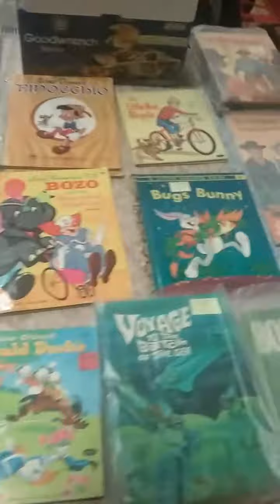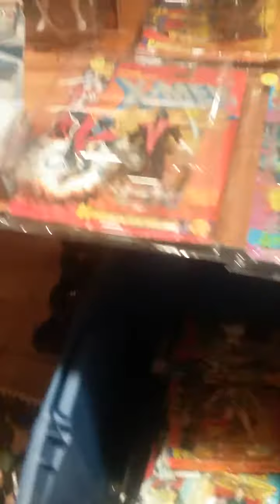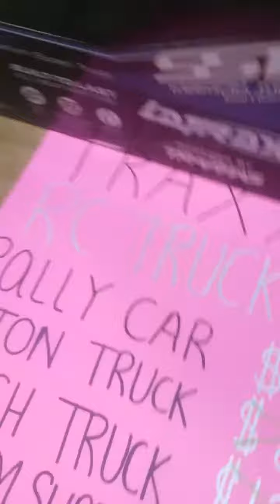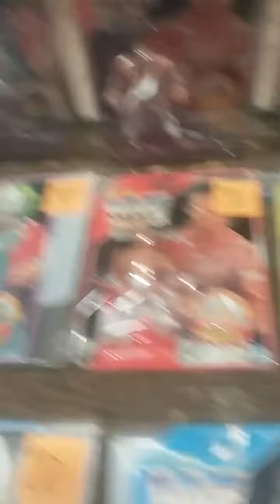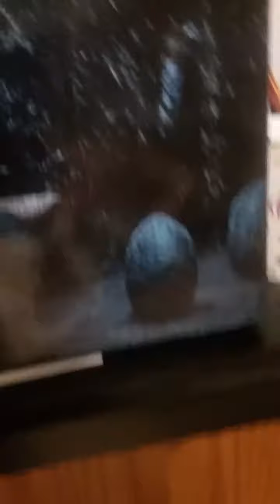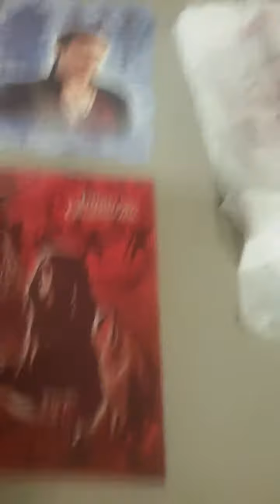RyryVlog 167 The Toy Box Toy Shows